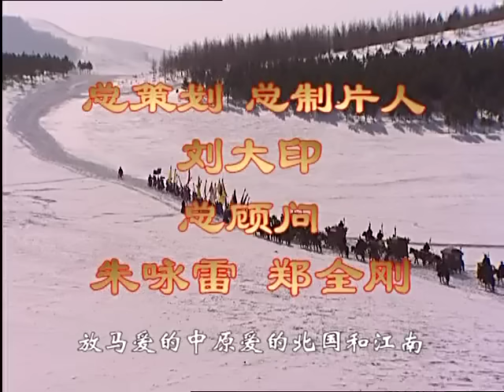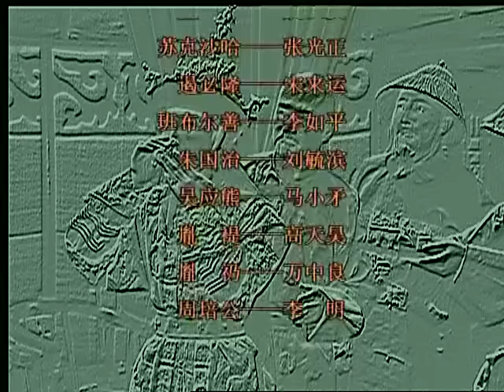【帝王成长之路】 《康熙王朝》 第46集 （陈道明/斯琴高娃）【高清】 欢迎订阅China Zone 剧乐部